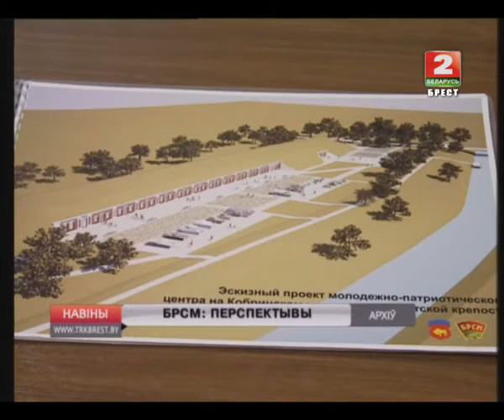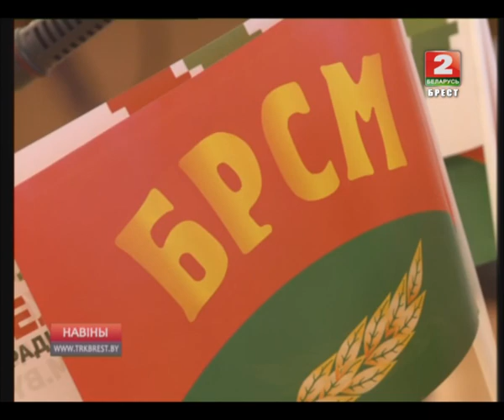БРСМ: ПЕРСПЕКТЫВЫ (Відэа)